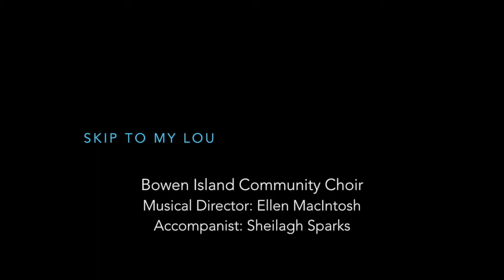Skip to my Lou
Performed by Bowen Island Community Choir on May 12, 2018.
Conducted by Ellen MacIntosh
Accompanied by Sheilagh Sparks
Bass by Brian Hoover
bowenislandcommunitychoir.ca

American folk song
Arranged by Greg Gilpin